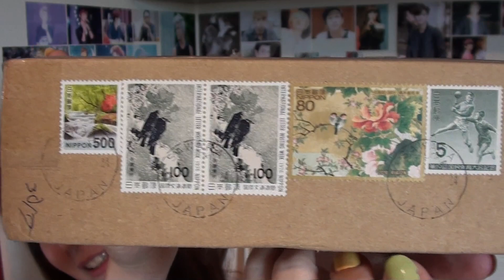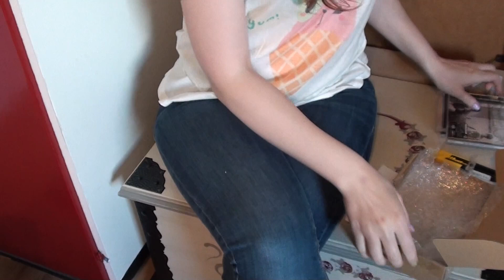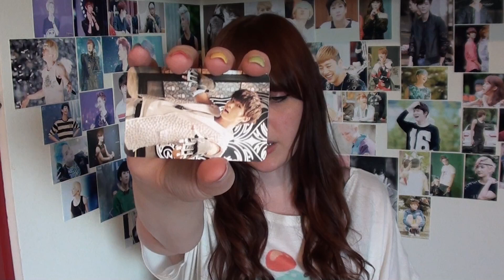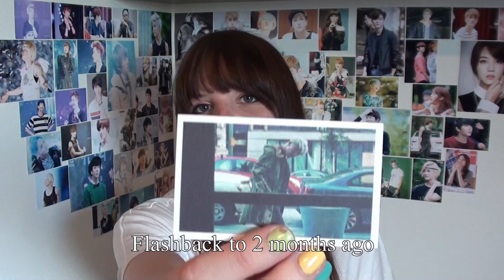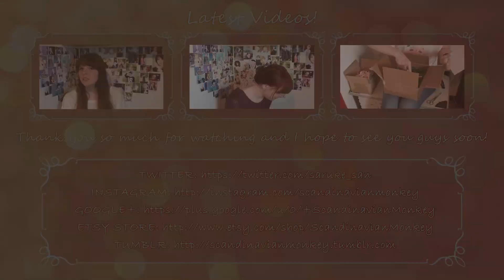[In the Mail] Double Feature - D&E Skeleton + Big bang M&m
A mail video~ yey \0/

I am honestly not sure what to write xD I did get the BB albums from KpopTown, I don't think I mentioned that. And the D&E single was a gift from Ron~ Thank you so much!

I'm just really busy preparing for the carfty market so I'm having trouble concentrating on anything else haha